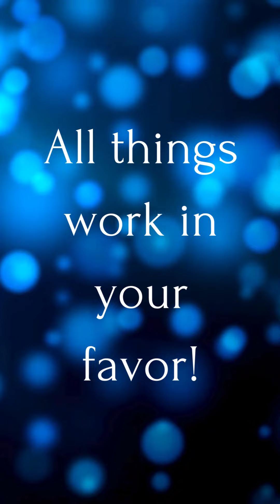ALL THINGS WORK IN YOU FAVOR!